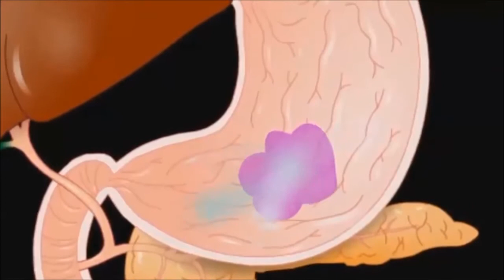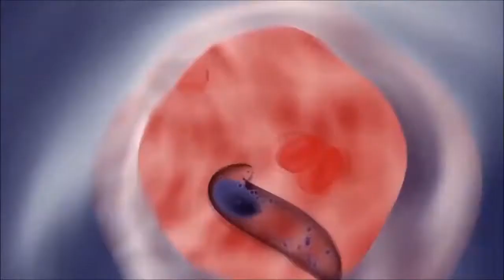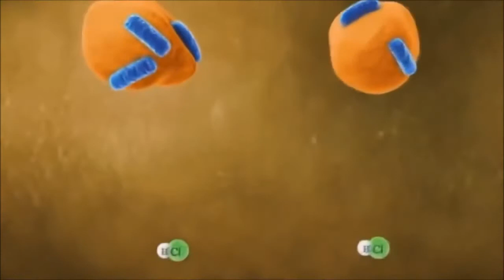ПОСЛЕ СМЕРТИ ЧТО ПРОИСХОДИТ С ТЕЛОМ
Мертвое тело на самом деле далеко не так мертво, как кажется - оно кишит жизнью. Все больше ученых склоняются к тому, чтобы рассматривать гниющий труп как краеугольный камень огромной и сложной экосистемы, возникающей вскоре после смерти, процветающей и эволюционирующей в процессе разложения.

Разложение начинается через несколько минут после смерти - запускается процесс под названием автолиз, или самопоглощение. Вскоре после того, как перестает биться сердце, у клеток наступает кислородное голодание, и по мере накопления токсических побочных продуктов химических реакций в клетках повышается кислотность. Ферменты начинают поглощать клеточные мембраны и вытекают наружу, когда клетки разрушаются. Обычно этот процесс начинается в богатой ферментами печени и в головном мозге, который содержит много воды. Постепенно все остальные ткани и органы тоже начинают распадаться схожим образом. Поврежденные клетки крови начинают вытекать из разрушенных сосудов и под действием силы тяжести перемещаются в капилляры и мелкие вены, в результате чего кожа теряет цвет.
Температура тела начинает снижаться и в итоге уравнивается с температурой окружающей среды. Потом наступает трупное окоченение - оно начинается с мышц век, челюсти и шеи и постепенно доходит до туловища и затем до конечностей. При жизни мускульные клетки сокращаются и расслабляются в результате взаимодействия двух филаментных белков, актина и миозина, которые движутся друг по другу. После смерти клетки теряют свои источники энергии, и филаментные белки застывают в одном положении. В результате этого коченеют мышцы и блокируются суставы.

На этих ранних посмертных стадиях экосистема трупа состоит в основном из бактерий, обитающих и в живом человеческом организме. В наших телах живет гигантское количество бактерий, разные закоулки человеческого организма служат пристанищем специализированных колоний микробов. Самые многочисленные из этих колоний обитают в кишечнике: там собраны триллионы бактерий - сотен, если не тысяч разных видов.
По некоторым оценкам, организм человека на 50-75% состоит из воды, и каждый килограмм сухой массы тела при разложении выделяет в окружающую среду 32 грамма азота, 10 граммов фосфора, четыре грамма калия и один грамм магния. Поначалу это убивает находящуюся снизу и вокруг растительность - возможно, за счет токсичности азота или за счет содержащихся в теле антибиотиков, которые выделяют в почву личинки насекомых, поедающие труп. Однако в конечном итоге разложение благотворно сказывается на местной экосистеме.